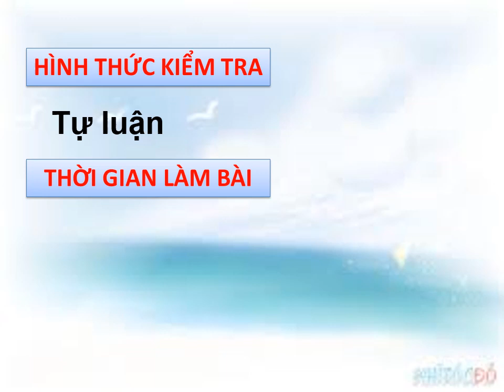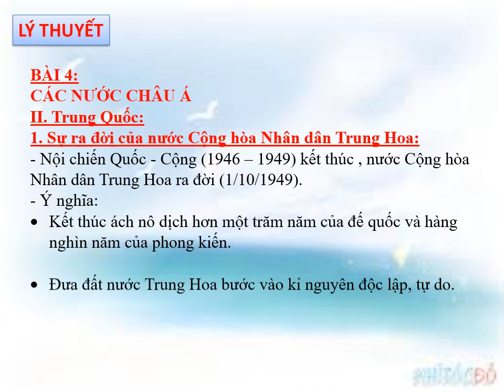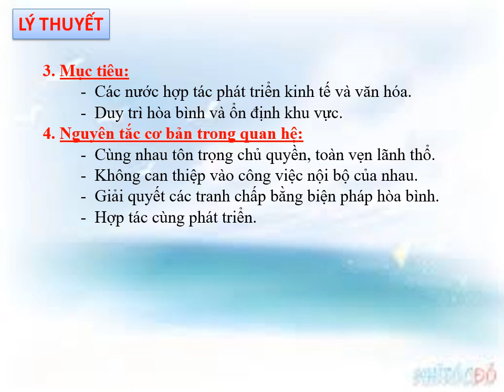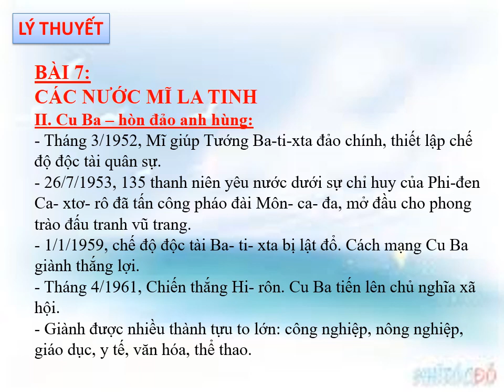LỊCH SỬ 9 - Bài Ôn Tập Kiểm Tra Định Kỳ Giữa HK1 (2020-2021)